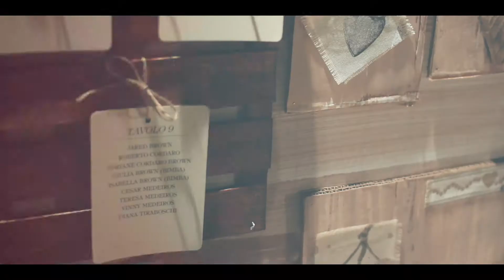Tenuta Monacelle - Sala Ricevimenti Puglia | Brindisi (Taranto | Bari)